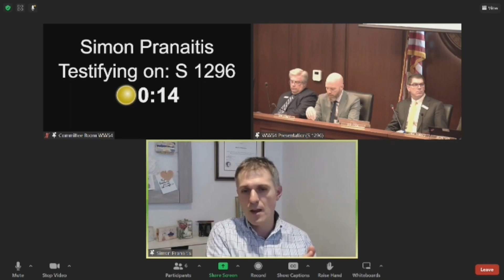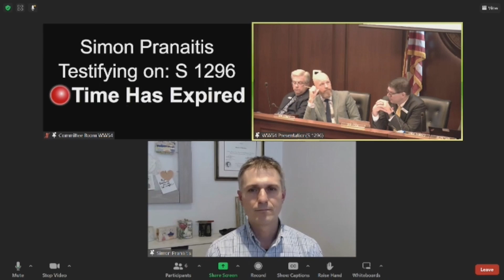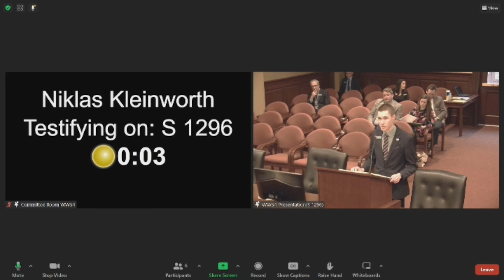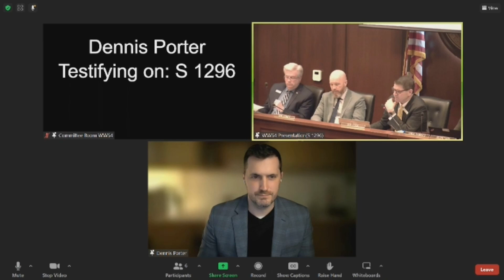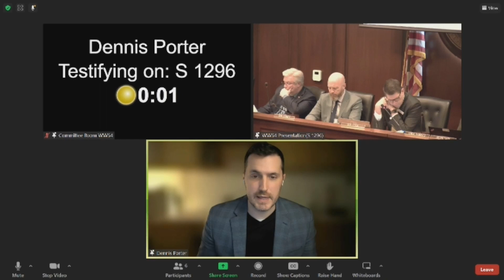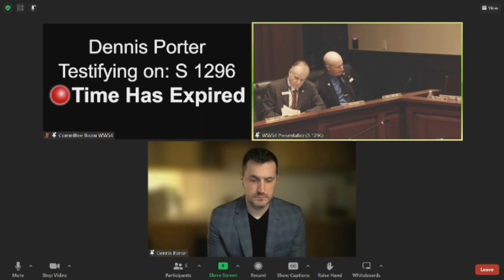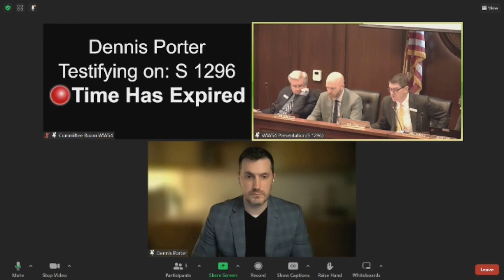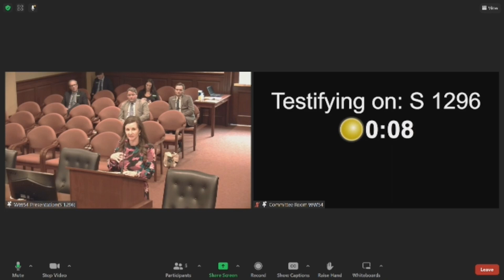Sen. Herndon presents S1296 in committee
On February 27, 2024, Sen. Scott Herndon presented Senate Bill 1296 in the Senate Commerce & Human Resources Committee, regarding Bitcoin and other decentralized digital currencies.

This presentation featured testimony from Niklas Kleinworth of the Idaho Freedom Foundation as well as Dennis Porter of Satoshi Action, among others.